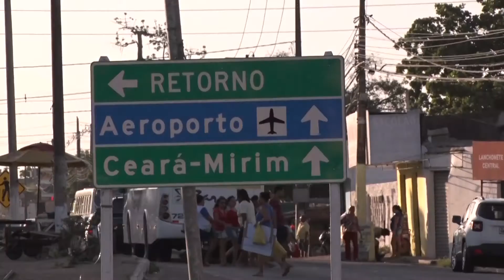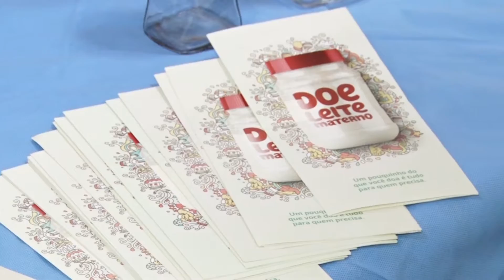CÂMARA REPÓRTER 05/08/2019